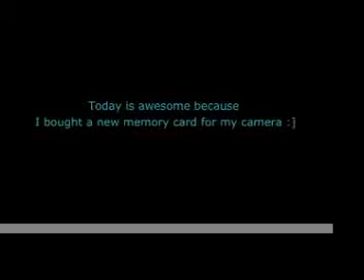011: March 19, 2008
In which Cherie trades days with Carol and explains why.